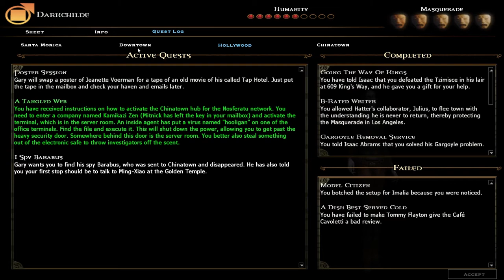Chinatown! - Let's Play Vampire: The Masquerade - Bloodlines (Blind), Part 79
(Part 1 of 2) Finally! We check out The Red Dragon, Tseng's Herbal Remedies (and guns, shhh!), and meet Mr. Ox in The White Cloud Gift Shop. He's a bit odd.